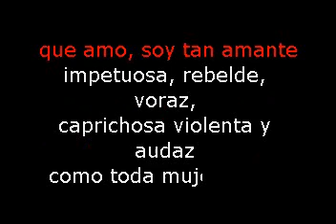MARIA MARTHA SERRA LIMA COMO TODA MUJER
SERVICIOS DE KARAOKE , ANIMACION , PANTALLA 89PULG, MONITORES LCD 32PULG Y 27 PULG  , PROYECTORES, LUCES , MAQUINAS DE HUMO  .. CONTAMOS CON PLANTA ELECTRICA .. ALEXIS ALMONTE ..